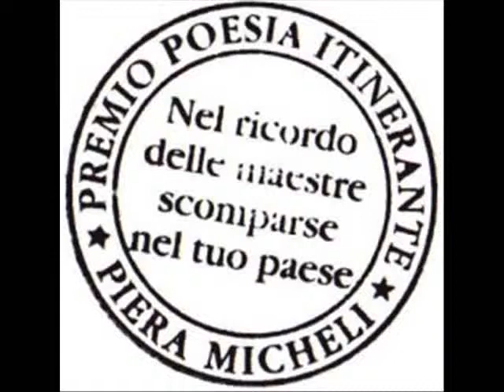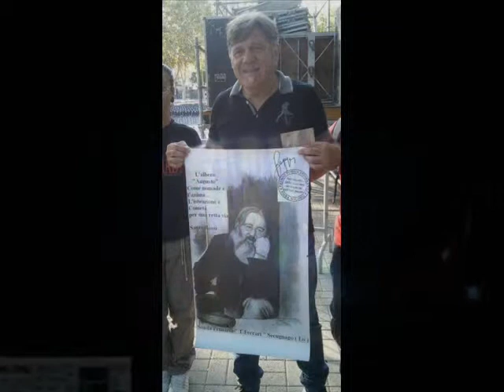Maestro reggioli e il suo violino dedicata ... Albero Augusto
L'albero " Augusto " e' stato piantumato presso la Scuola Primaria " Teresa Ferrari " di Secugnago lodi
 Come ringraziamento a Beppe Carletti e ai " Nomadi " per il loro continuo impegno nel sociale.
La proposta di sante rossi, figlio  della maestra " Piera Micheli Rossi " insegnante presso questa scuola, e' stata la richiesta all'amministrazione comunale di Secugnago , e alla direzione  didattica della scuola la possibilita' di piantumare un albero  dedicandolo  al cantante, poeta , compositore " Augusto D'Aolio " .
Fondatore  con Beppe carletti  del omonimo gruppo " Nomadi ".

La poesia scritta in memoria di lui e di Sante Rossi

L'Albero
" Augusto "

Come nomade e' l'anima...
L'istruzione e'
Cometa
per una retta via.